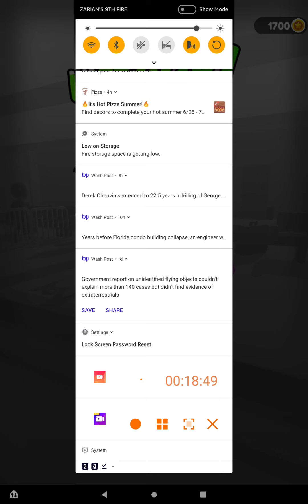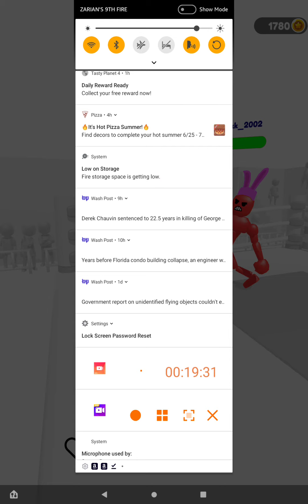Hex whoops butt part 2